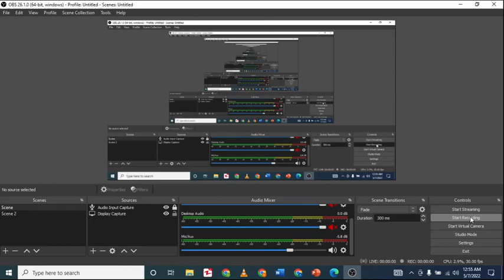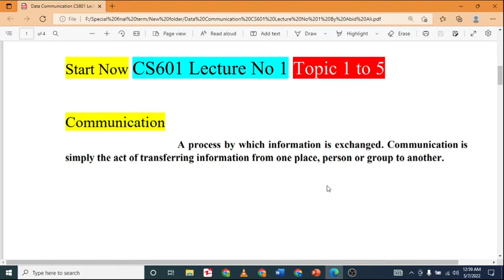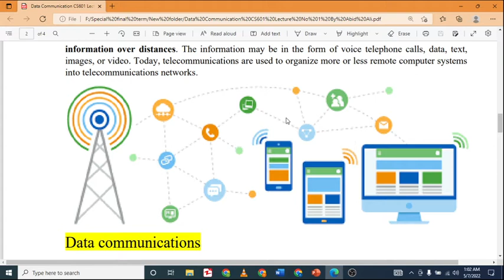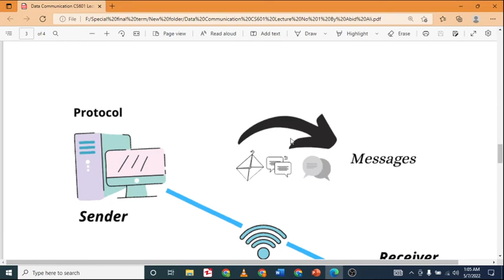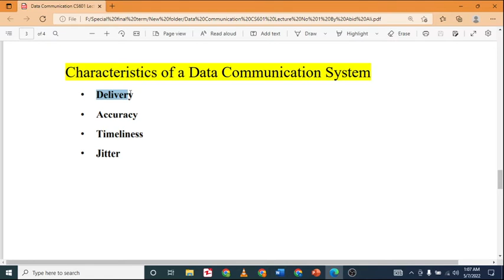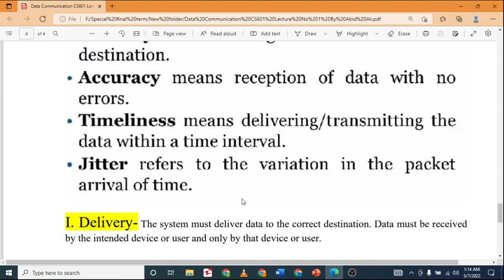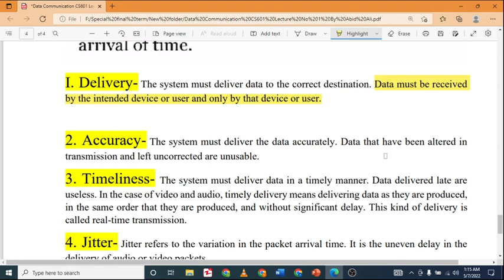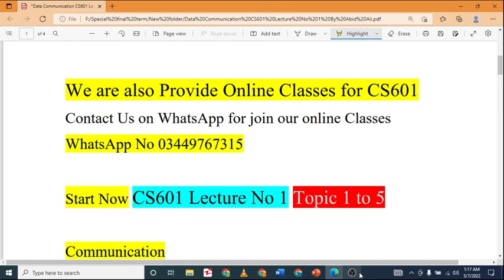What is Communication? What is Data Communication?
What is Communication? What is Data Communication? CS601 Short Lecture - 01 | Topic 01 to Topic 05
Lecture Prepared By
Muhammad Abid Ali

★・c_･☆*:;;:*★･c_･☆*:;;:*★･c_･☆*:;;:*★･c_･☆
We are also Provide Online Classes for CS601
★・c_･☆*:;;:*★･c_･☆*:;;:*★･c_･☆*:;;:*★･c_･☆

Filename
CS601 Lecture No 2 Topic 6 to 10
Start Now CS601 Lecture No 1 Topic 1 to 5